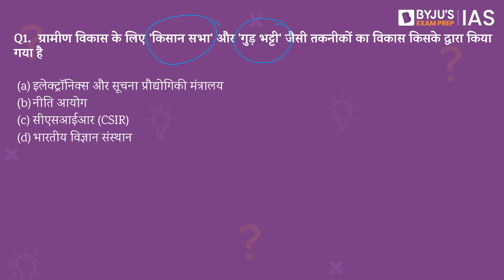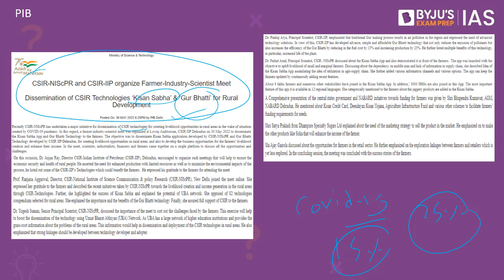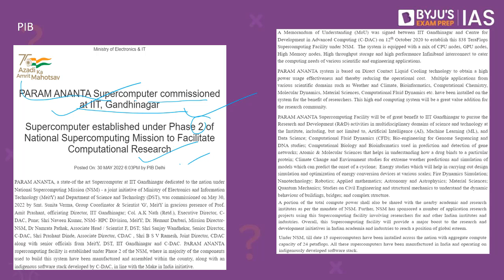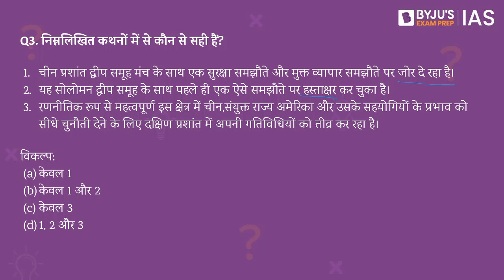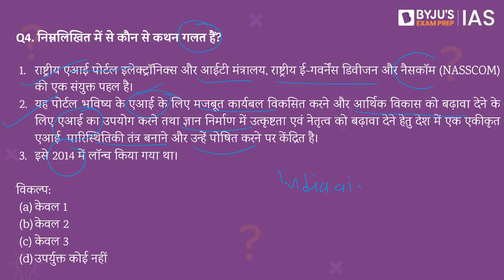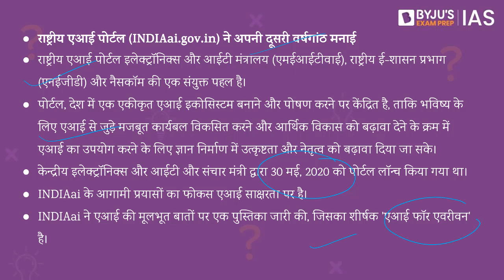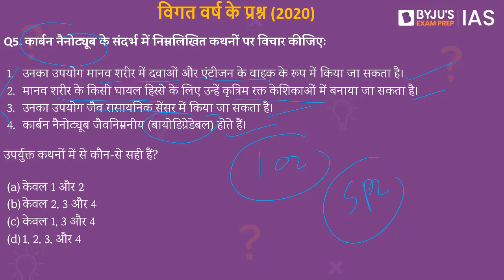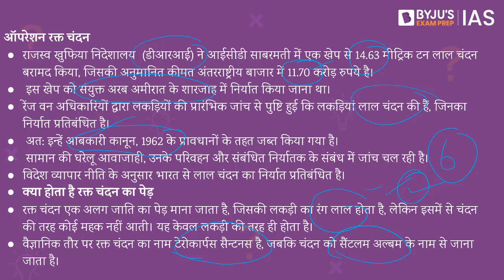IAS परीक्षा के लिए दैनिक क्विज़ | 31 मई 2022 | UPSC: CSE 2022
आजके टॉपिक्स निम्नलिखित है:
भूमिका - 00:00
1. ग्रामीण विकास के लिए 'किसान सभा' और 'गुड़ भट्टी' जैसी तकनीक - 00:18
2. राष्ट्रीय सुपरकंप्यूटिंग मिशन  - 03:16
3. चीन -प्रशांत द्वीप - 04:42
4. राष्ट्रीय एआई पोर्टल - 08:29
5. विगत वर्ष के प्रश्न (2020)-कार्बन नैनोट्यूब- 10:46
6. आज का तथ्य: ऑपरेशन रक्त चंदन - 12:18

For Daily News Analysis in English, visit